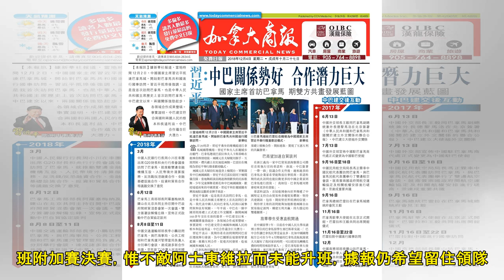據報車路士向林伯特提出三年合約 接替沙利帥位｜國際｜流動新聞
林柏特（白衫）（林柏特Instagram圖片）今季執教車路士的沙利，日前正式離隊轉教祖雲達斯，令「藍戰士」尋覓新帥。據《ESPN》報道，車路士將會在本周內正式向英冠球隊打比郡提出接洽，希望聘用林柏特作...